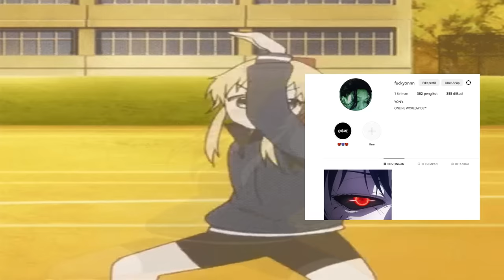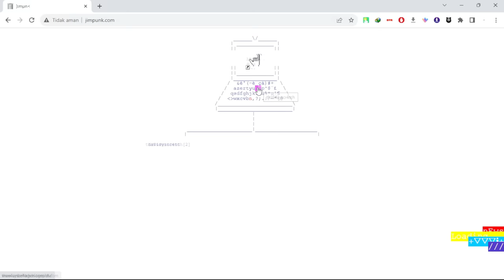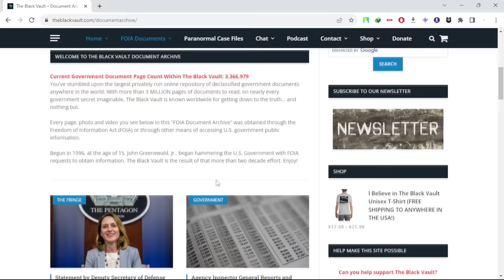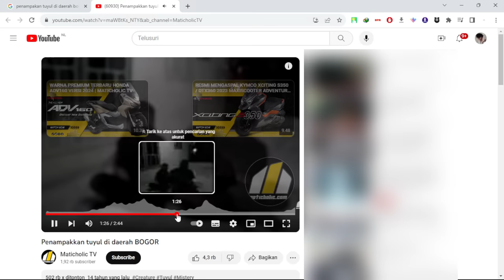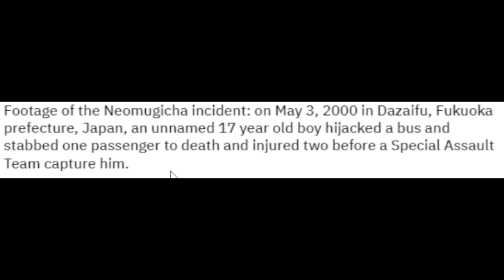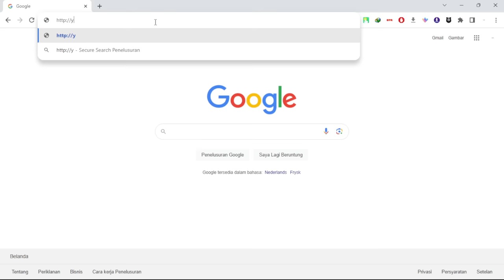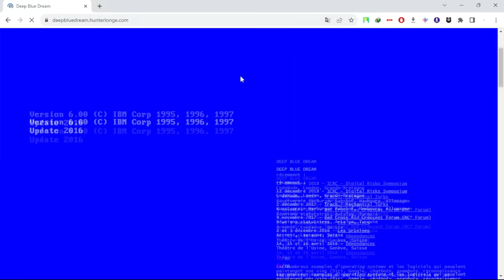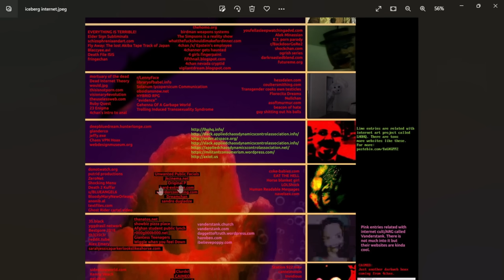THE ICEBERG OF ENTIRE INTERNET!!! Part 2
lebih berutal bejier